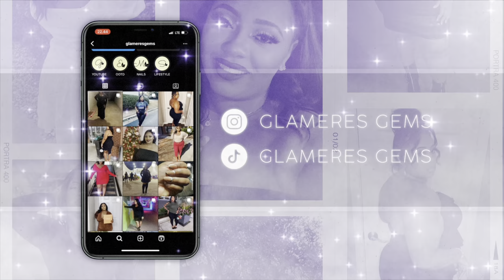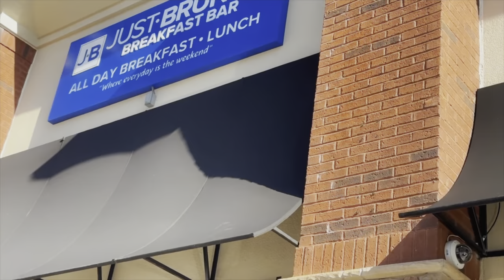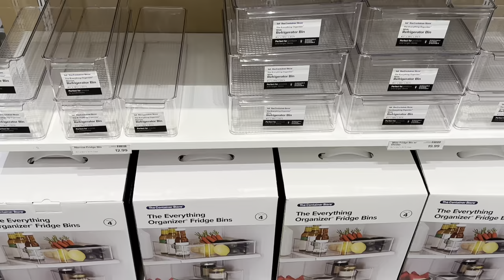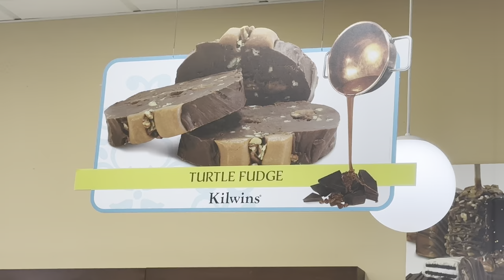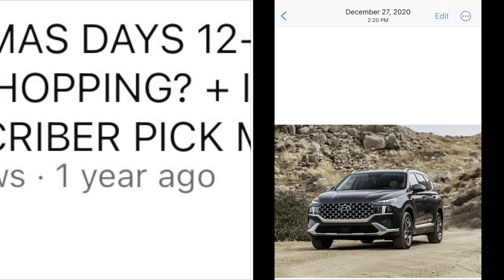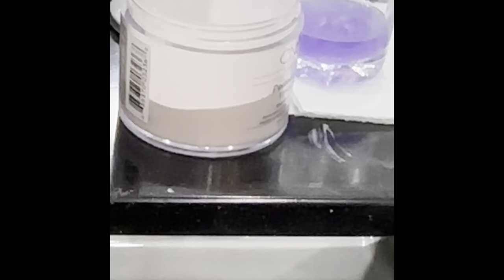VLOG • COME W/ ME TO BUY A NEW CAR ⎮ 2023 HYUNDAI SANTA FE SEL + BRUNCH BIRTHDAYS & BLESSINGS 💎 💎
Greetings Gems & Gents I manifested this car in 2020 & Finally got it Brand New!! Also come w/ me on a Self- Date for Brunch + Birthdays & Blessings!!